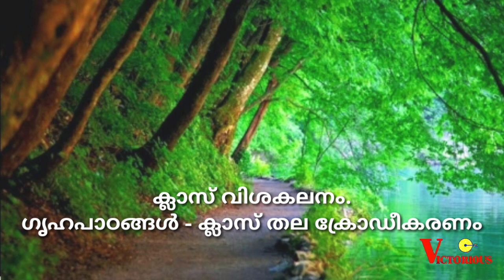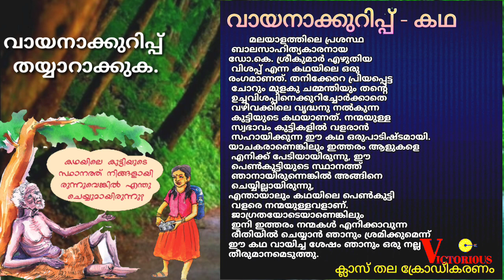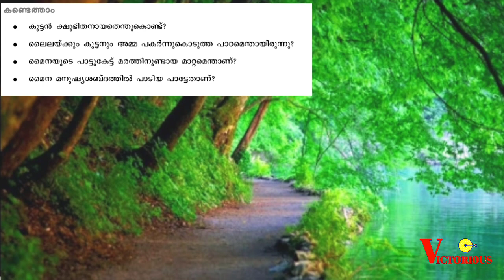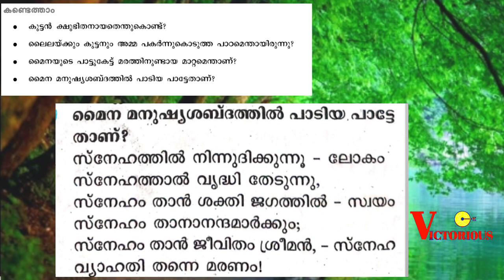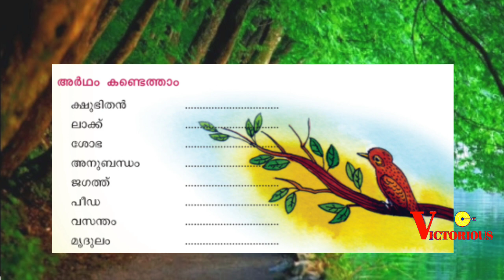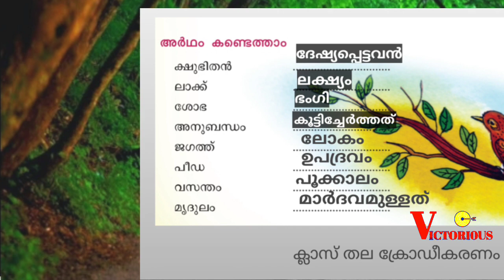VICTORIOUS STD 4 Malayalam | ക്ലാസ് തല ഗൃഹപാഠ ക്രോഡീകരണം | വായനാക്കുറിപ്പ് | മറ്റ് അഭ്യാസങ്ങൾ